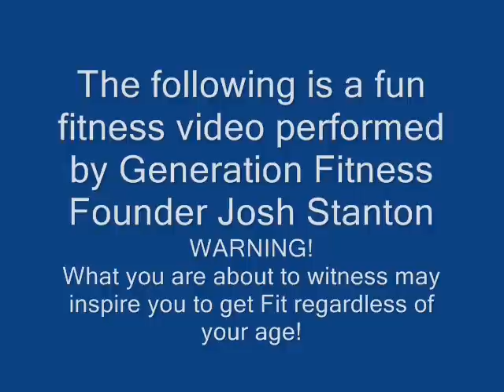Generation Fitness® Mixed Workout Video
Generation Fitness® Founder Josh Stanton performs a fun workout with his daughter.